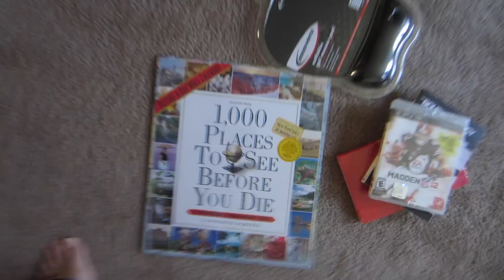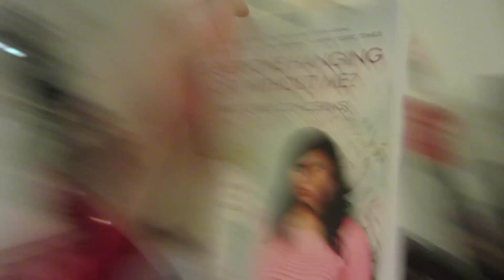BEST CHRISTMAS EVER!!